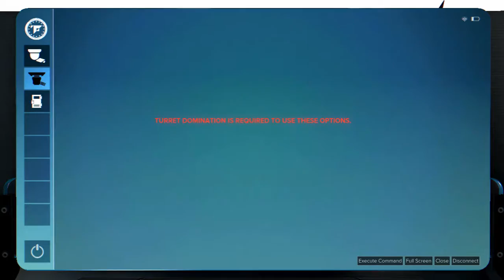Deus Ex: Mankind Divided Walkthrough l M4 Checking Out TF29 - Part 8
Checking Task Force underground base . This one of many ways to finish this quest. In the end i also show you the location a praxis kit , some good loots and few NPCs you can talk to.

There are alot more other items waiting for you to loot . You can explore the place to your heart's content yourself.